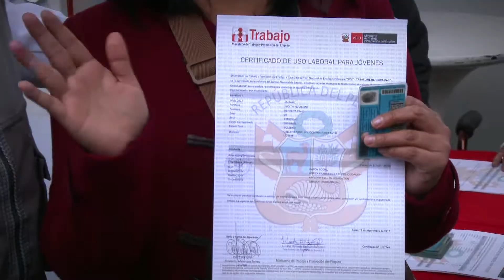Semana del empleo en San Juan de Lurigancho ofrece más de 10 mil puestos de trabajo formal